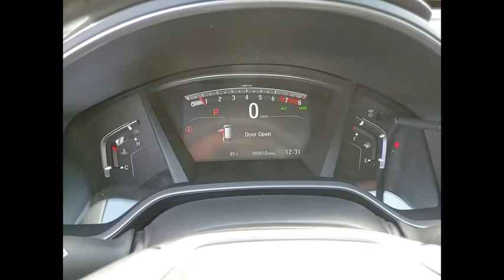2020 Honda CR-V Lisle IL H01499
2020 Honda CR-V Touring

The Honda Superstore of Lisle.